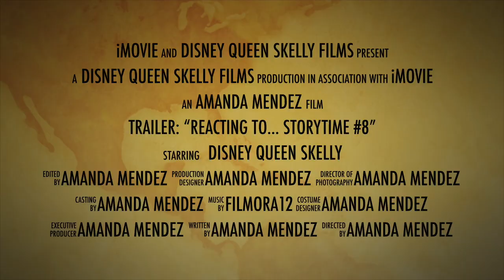Trailer: “Reacting to… Storytime #8”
Hey, Little Skeletons. This trailer has been collecting dust since beginning of March and the date that has been saved into the trailer is wrong (obviously). I tried changing it and IDK if it worked. So, if it still says "March 14th", obviously that's wrong. The new date is supposed to be "April 16th", which is tomorrow. My apologies again and see you guys tomorrow!

App Credit: iMovie